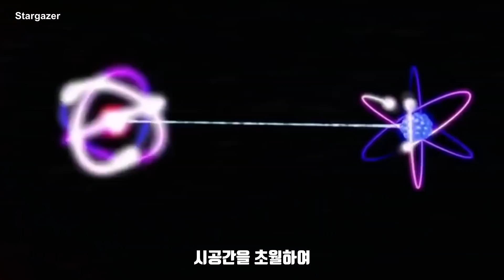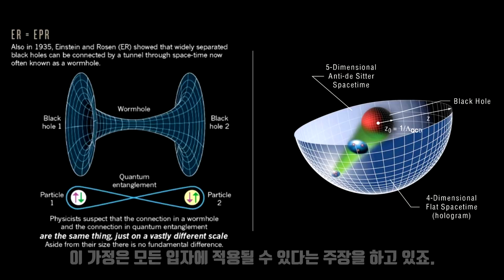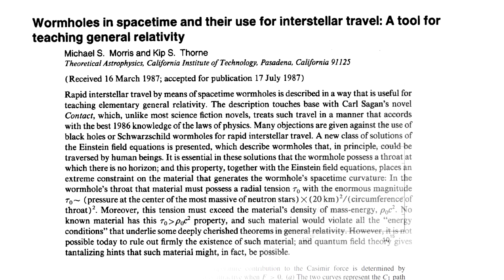[ENG] 양자얽힘의 소름돋는 가설, 빛의 속도를 뛰어넘은 작용이 가능했던 이유 (무려 800회나 인용된 연구)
우주에서 제일 신기한 구멍입니다.

상상을 초월했지만 실제로 존재했던 블랙홀 그리고 아직은 상상의 영역에 존재하지만
언젠가는 발견되기를 바라는 웜홀.

흥미로운 영상이길 바랍니다.
감사합니다.

- 내용출처:
1. 리처드 고트 외2, “웰컴 투 더 유니버스”, 바다출판사, 2019
2. J. Richard Gott, “Closed Timelike Curves Produced by pairs of Moving Cosmic Strings: Exact Solutions”, Physical Review Letters, 1991
3. Juan Maldacena and Leonard Susskind, “Cool horizons for entangled black holes”, Fortschr. Phys., 2013 (doi: 10.1002/prop.201300020)
4. “카시미르 효과” 위키백과
5. Steven K Lamoreaux, “The Casimir force: background, experiments, and applications”, Progress in Physics, 2005 (doi:10.1088/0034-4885/68/1/R04)
6. 브라이언 그린, “우주의 구조”, 2005, 승산
7. Kip Thorne, “Is time travel allowed?”, University of Cambridge, 2009
8. Michael S. Morris and Kip S. Thorne, “Wormholes in spacetime and their use for interstellar travel: A tool for teaching general relativity”, American Journal of Physics, 1998 (doi:10.1119/1.15620)